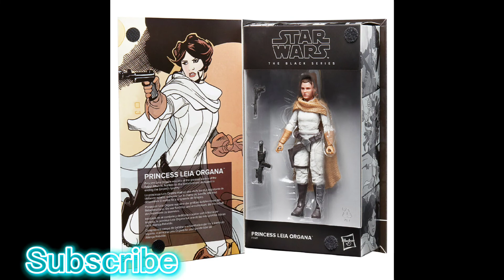Hasbro Pulse Reveals Princess Leia Organa The Black Series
*New Hasbro Pulse Reveals The Black Series Princess Leia Organa.

After the destruction of Alderaan, her homeworld, Leia tries to find and protect the remaining Alderaanian that are scattered across the Galaxy with the help of Rebel pilot Evaan Verlaine and R2-D2.